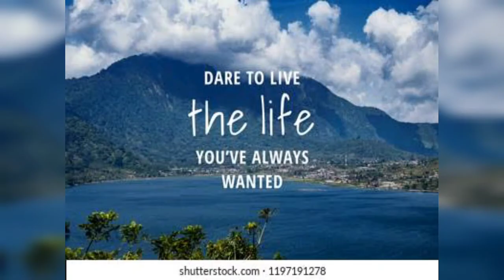motivation video for students डर से मत डर। by sudhir sir UPSC motivation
E mail#

You can found me on also telegram Chanel.

Thankyou..🙏